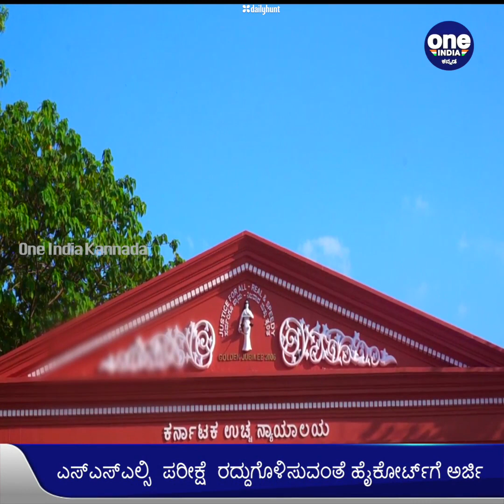ಎಸ್ಎಸ್ಎಲ್ಸಿ ಪರೀಕ್ಷೆ ರದ್ದುಗೊಳಿಸುವಂತೆ ಹೈಕೋರ್ಟ್ ಗೆ ಸಾರ್ವಜನಿಕ ಹಿತಾಸಕ್ತಿ ಅರ್ಜಿ ಸಲ್ಲಿಕೆ | OneindiaKannada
ಎಸ್ಎಸ್ಎಲ್ಸಿ ಪರೀಕ್ಷೆ ರದ್ದುಗೊಳಿಸುವಂತೆ ಹೈಕೋರ್ಟ್ ಗೆ ಸಾರ್ವಜನಿಕ ಹಿತಾಸಕ್ತಿ ಅರ್ಜಿ  ಸಲ್ಲಿಕೆ | Oneindia Kannada